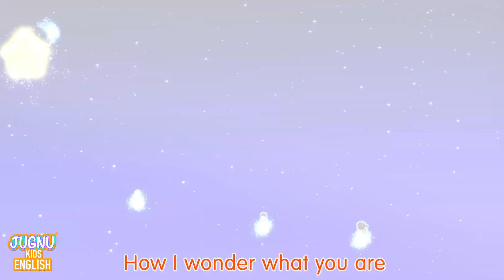ABC Alphabet Songs + London bridge Is Falling Down | Phonics Song | A For Apple | ABCD Song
abcd song
abc song chu chu tv
abcdefghijklmnopqrstuvwxyz

ABC Phonic Song - Toddler Learning Video Songs, A for Apple, Nursery Rhymes, Alphabet Song for kids
Phonics Song 2 with TWO Words in 3D - A For Airplane - ABC Alphabet Songs with Sounds
A For Apple B For Ball I Abcd Song I Abcd Rhymes I Abc Song Nursery Rhymes I Happy Bachpan